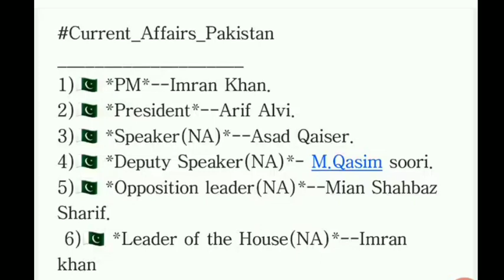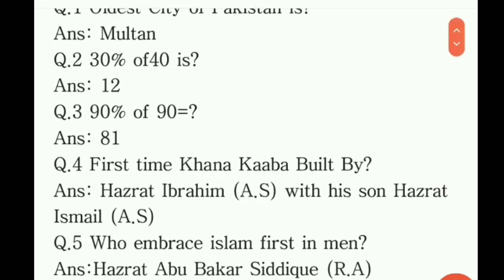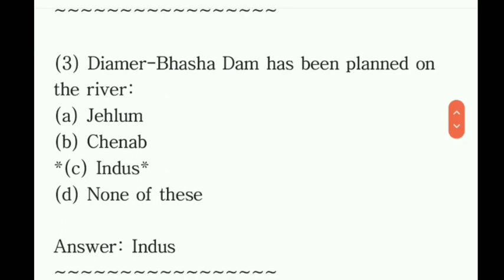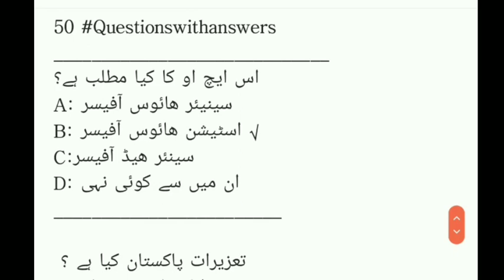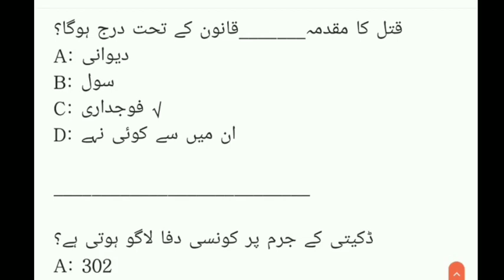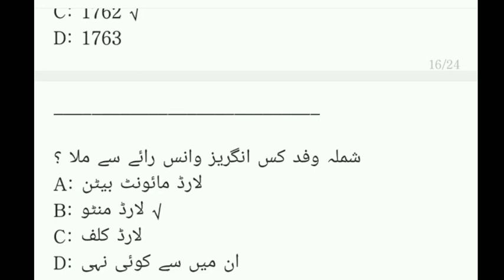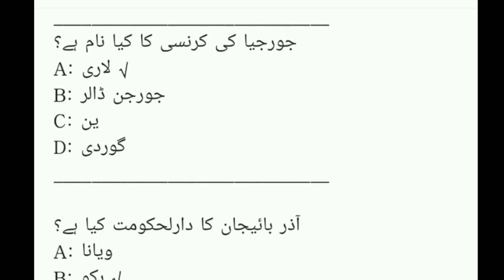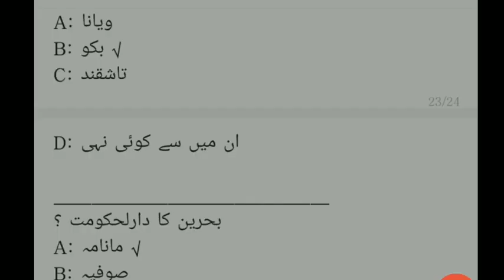Asf - Airport Security Force Written Test All Past Papers Most Important Questions Asf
Past papers asf airport security force all papers 2021 must read before go for test

Asfpastpapers